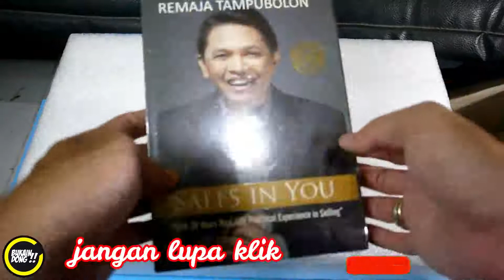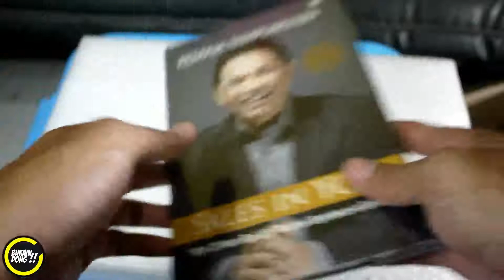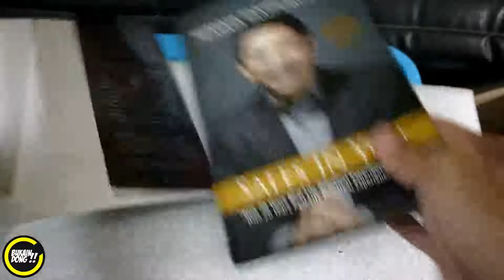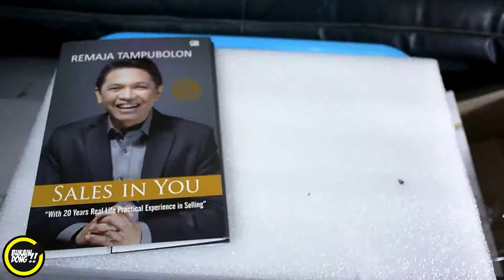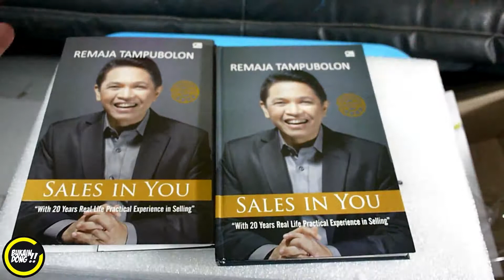buku motivasi sales | buku sales in you